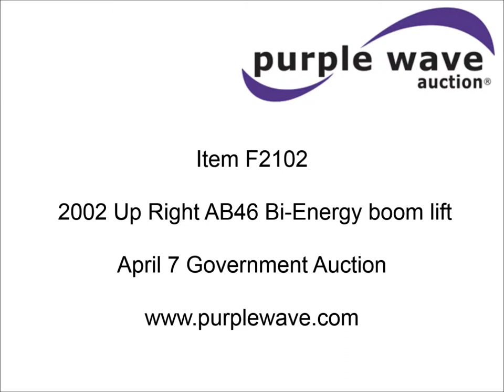2002 Up Right AB46 Bi-Energy boom lift for sale | sold at auction April 7, 2015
2002 Up Right AB46 Bi-Energy boom lift
309 hours on meter
Kubota diesel engine
12 HP
48V electric
(8) 6V 350 Ah batteries
Dead batteries
360 degree non-continuous rotation
160 degree platform rotation
68" x 36" basket
500 lbs lifting capacity
46.3&#039; max platform height
25.5&#039; max platform reach
10-16.5 tires
Will not move in transport mode
Serial 2441

It was located in Denver, CO, and we sold it to the highest bidder for $8,030.